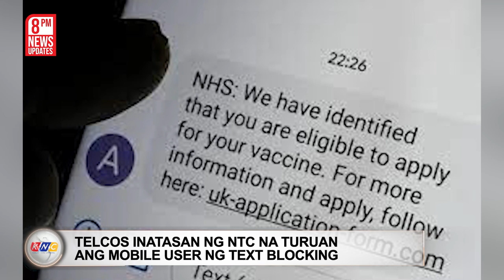2,000 Miyembro ng NPA | Kidlat News Update (September 15, 2022 8PM)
Nasa dalawang libo na lang umano ang mga miyembro ng Communist Terrorist Group sa bansa.Inihayag ito ni Armed Forces of the Philippines Deputy Chief of Staff  Vice Admiral Rommel Anthony Reyes sa Budget Hearing ng Kongreso. Tugon ito ni Reyes sa pagtatanong ni Zamboanga Sibugay Representative Wilter Palma kung bakit nananatili ang insurgency problem sa bansa. Katwiran ni Reyes,  hindi sapat ang armadong paglaban sa  mga rebelde dahil nanatili aniya ang ugat kung bakit marami ang sumasapi sa New People’s Army.  Tinukoy nito ang problema sa kahirapan at kamangmangan na kadalasang sinasamantala ng mga rebelde. Tinukoy ni Reyes ang paglikha ng National Task Force To End Local Communist Armed Conflict noong 2019 na siyang tumutugon sa ganitong uri ng mga problema.

Ngayon Na!